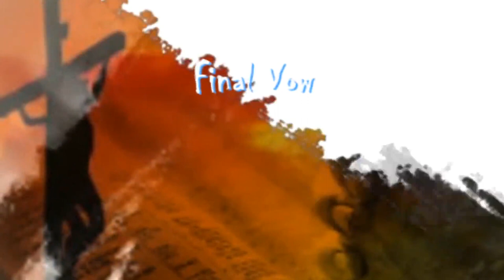Is God Calling You ?... Be A Passionist.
"We Passionists proclaim God’s love for the world revealed through the passion of Jesus Christ. The Passionists, a family of Priests, Brothers, Sisters and Laity, reach out with compassion to the Crucified of today. We keep alive the memory of Christ’s Passion through our commitment to community life, prayer, ministries of the world and service to those who suffer."